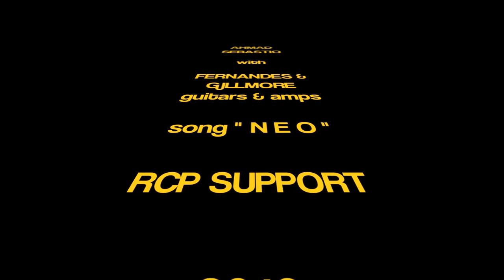ahmad sebastio fernandes&gilmore amp